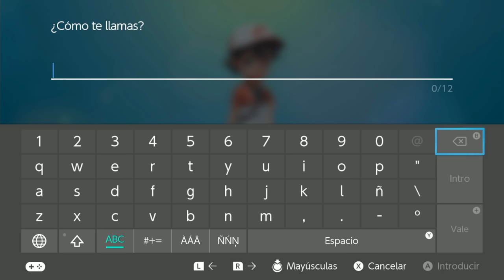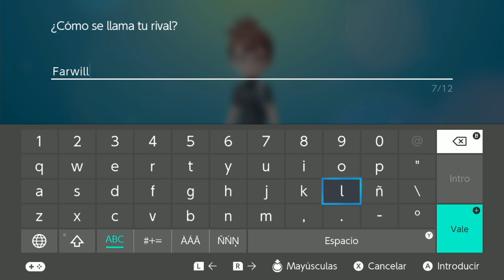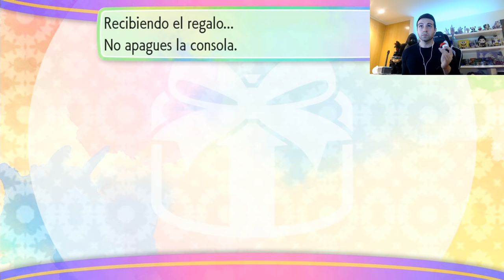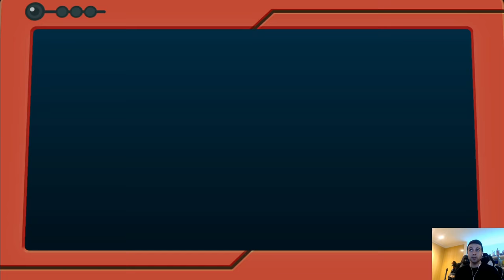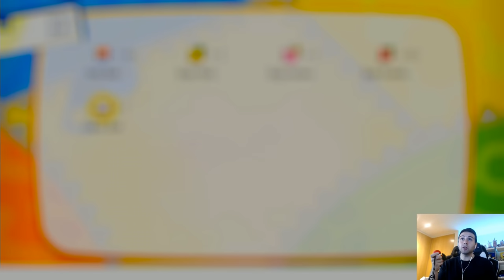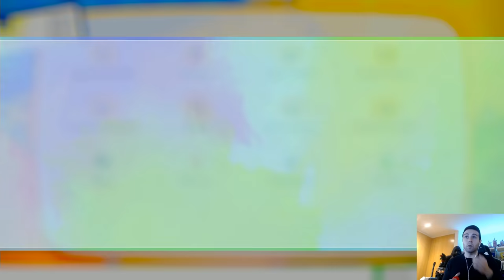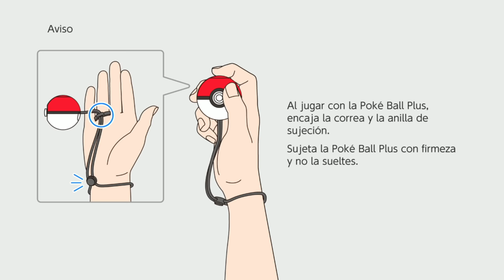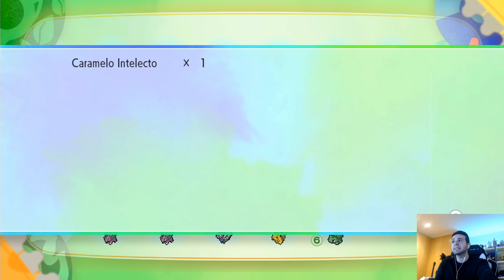POKEMON LETS´S GO PIKACHU - MI INFANCIA HA VUELTO #1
* Despues de muchos muchos muchooooos años regreso a Pokemon de la vieja escuela :P espero que os encante el directo y de ser asi es posible que se convierta en serie! De hecho es importante que me echeis una mano que hace demasiado que no juego!